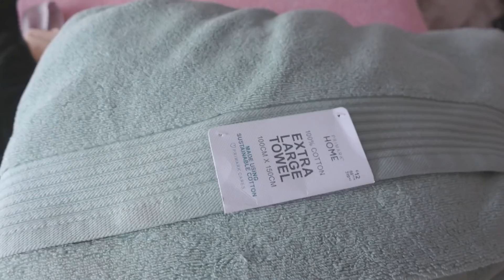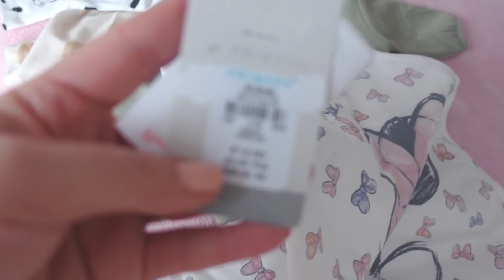VLOG : FUTUR VLOGGER ?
♥ INFORMATIONS UTILES ♥
Hello mes petit(e)s Bees !
Voici un nouveau vlog, je suis plus difficilement présente avec bébé qui demande énormément d'attention, mais j'essai de faire au mieux :)
Dans cette vidéo, je vous montre un petit haul primark bébé, la continuité des cartons également !
Depuis ce vlog bébé, marche à 4 pattes, deux dents ont percées et il se met debout à l'aide des meubles !

⚠️ Des codes promos sont disponibles plus bas dans la barre d'information n'hésitez pas à aller voir..

J'espère que ça vous plaira, plein d'amour & prenez soin de vous.

N'hésitez pas à mettre un petit pouce d'encouragement, il est petit mais ça fait plaisir d'être soutenue par vous ♡

♡ Le haul Primark vient de la boutique à Ixelles
♡ Mes ongles sont fait chez BB BEAUTY BAR (celui d'ixèllés, et c'est Tatiana que j'ai eu)

✉ BOITE POSTALE: (Pro & Perso)
Bureau de Poste
BP 19 Audrey Marshmaloo
4 Rue des deux chaussées
1160 Bruxelles ( BELGIQUE )

♡ LE COIN DES BONS PLANS & CODES PROMOS ♡
✿ ACHETEZ et GAGNEZ des EUROS grâce à vos achats même pendant les soldes.
Pleins de sites SEPHORA ASOS BOOHOO SHEIN et + encore. Avec mon code gagnez 3 € dès votre inscription ! + 1€ avec l'extension (Gratuit)
✿ -20€ sur votre adhésion KAZIDOMI avec le code MARSHMALOO (Site bio ,Vegan & Gluten free ..)

Tous les produits marqués d'un * sont des échantillons de PR.
Je suis honnête avec vous depuis toujours, et envers moi-même.